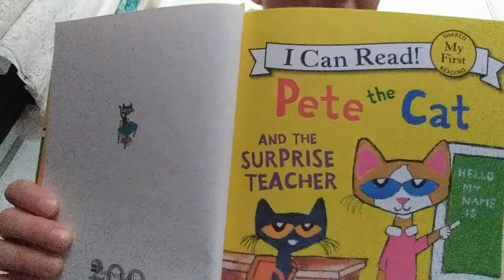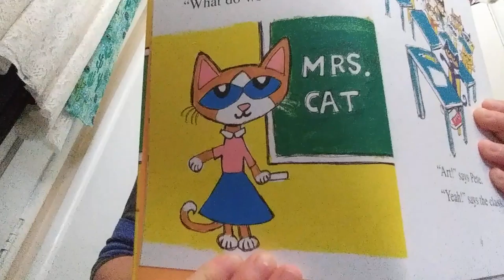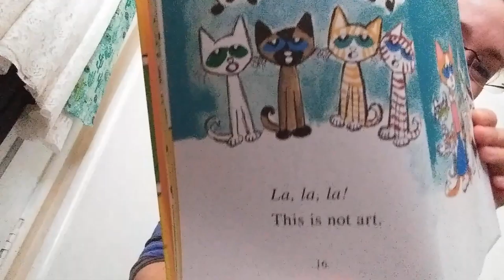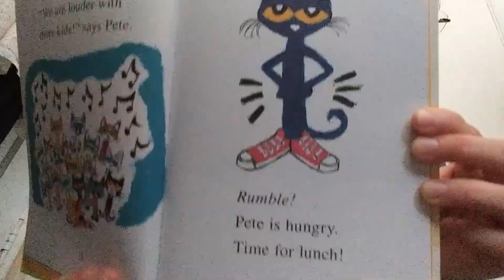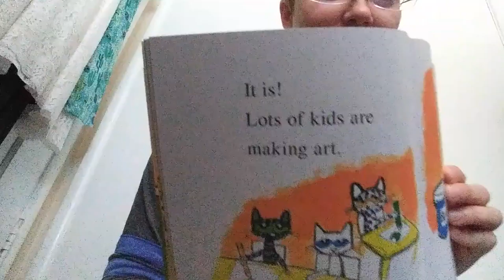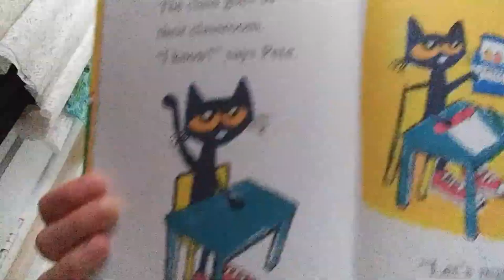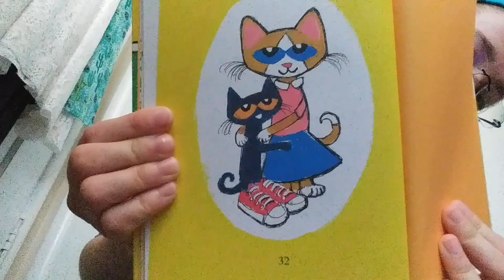PeteTheCatSurpriseTeacher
Pete the Cat and the Surprise Teacher by James Dean, Read by Miss L.